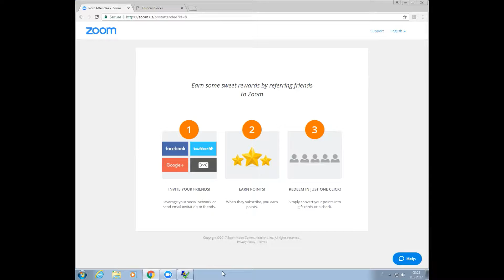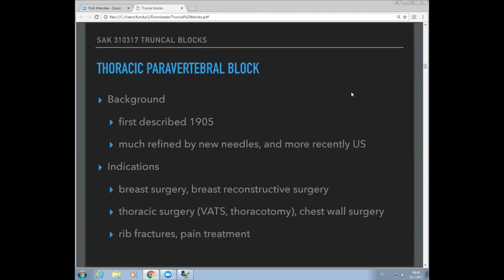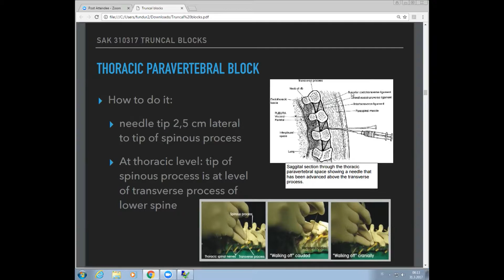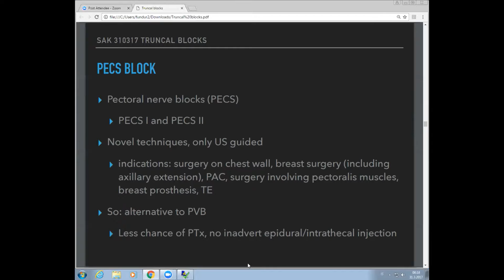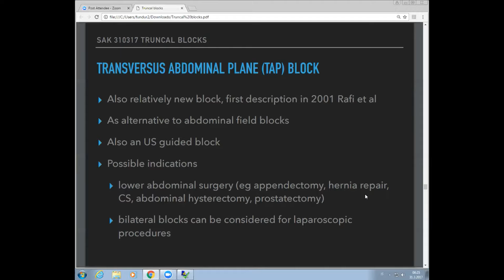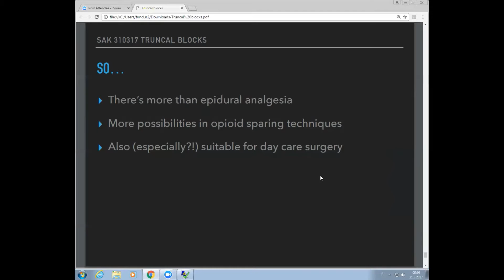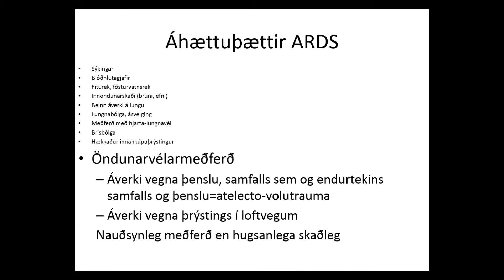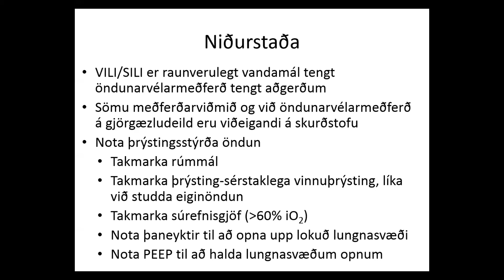„Truncal blocks“ „Áhætta vegna svæfinga“ (31. mars 2017)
Fyrirlesarar: Christiaan Marinus Wolffensberger og Ásbjörn Blöndal, læknar.